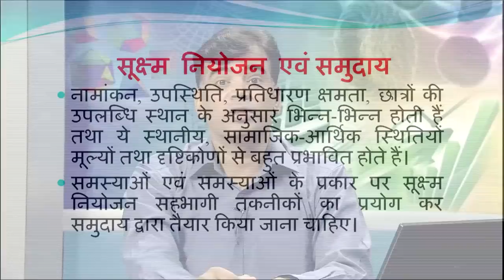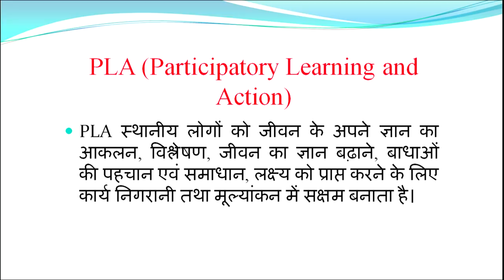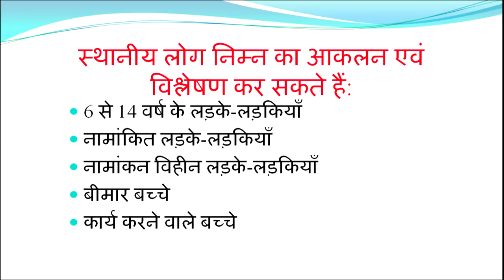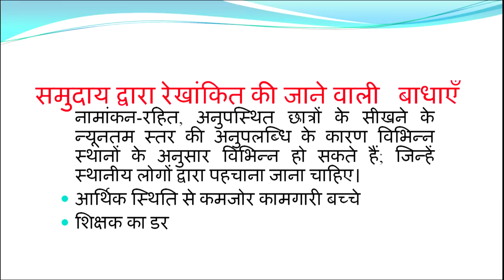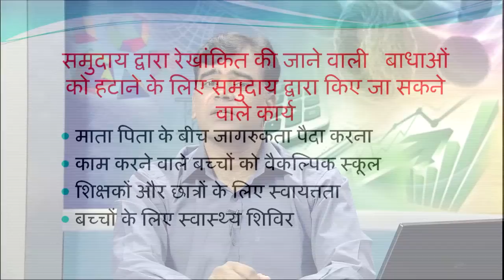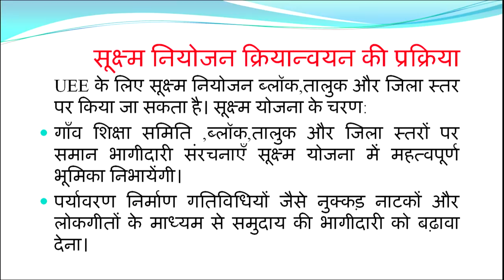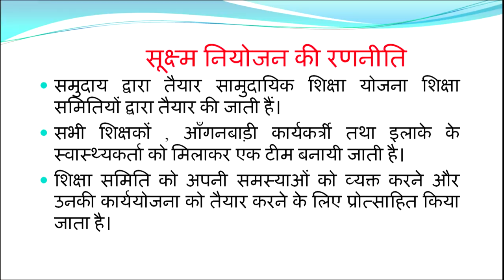Sushm Niyojan mein Samuday ki Bhumika